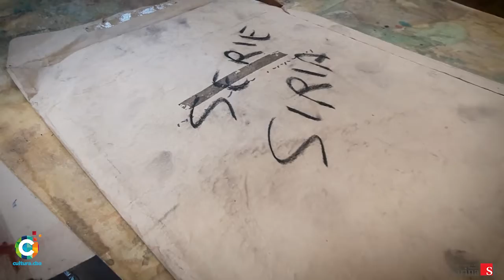Sala Ernesto Farina: Dibujos de Juan Longhini para compartir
En blanco y negro y totalmente predispuesto a la acción colaborativa, Juan Longhini comparte PARANÁ, una serie de dibujos inéditos para descubrir. La invitación es a poner color al universo de personajes creados por el artista cordobés. Dibujante de toda la vida, como se autodefine, Juan Longhini incursionó en el grabado y luego en la escultura a partir del dibujo. Un prolífico bestiario ha creado Juan en su extensa y destacada trayectoria que incluye importantes distinciones y exhibiciones. En su obra resaltan las formas zoomórficas, un punto de partida para comenzar a dibujar. Animales de todo tipo, y hasta monigotes protagonizan los dibujos de PARANÁ, que hoy damos a conocer.